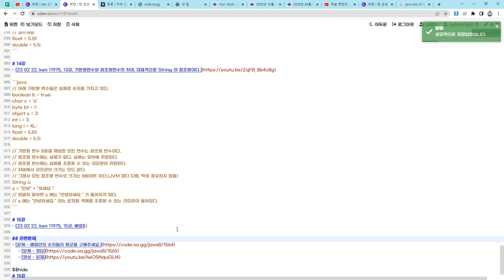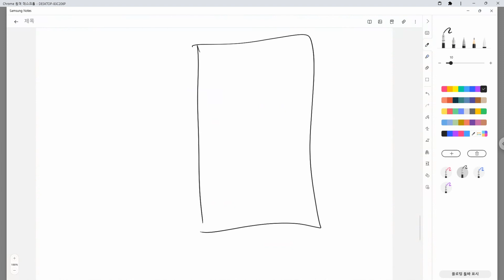23 02 22, ken 11975, 15강, 모든 참조형변수의 크기는 같다. 왜냐하면 참조란 본질적으로 주소일 뿐이기에, 물론 참조하는 대상(객체)의 크기는 다양하다.